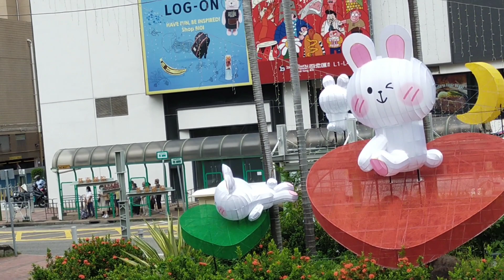CHRISTMAS DECORATION/KWAIFONG/@princesschatv714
Metroplaza Kwaifong is decorated with beautiful and vibrant Christmas decorations to enhance the festive ambiance. The main feature is a grand Christmas tree located in the center of the plaza. This tree is adorned with colorful lights, ornaments, and glittering stars, creating a mesmerizing sight. The surrounding areas are also decorated with various Christmas motifs, such as Santa Claus, reindeer, snowflakes, and presents. These decorations are placed strategically, transforming the plaza into a winter wonderland. The entire area is lit up with twinkling lights, creating a festive and joyful atmosphere for visitors. Additionally, there might be Christmas music playing in the background, further enhancing the holiday spirit. All these decorations at Metroplaza Kwaifong truly capture the essence of Christmas and create a delightful experience for everyone who vis